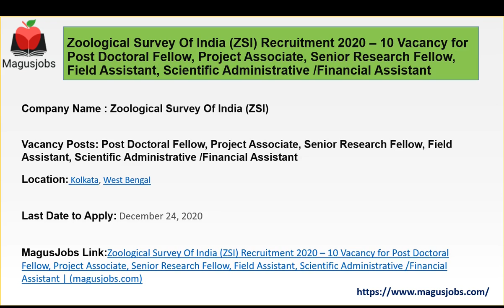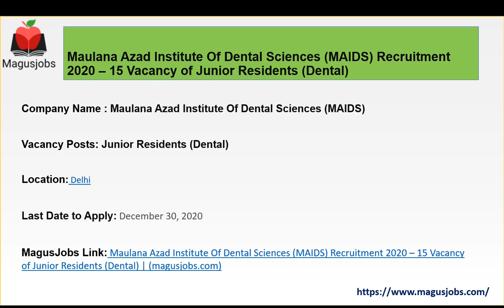ZSI | Bal Bharati Public School | Maulana Azad Institute Of Dental Sciences | Recruitment 2020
Zoological Survey Of India (ZSI) Recruitment 2020 – 10 Vacancy for Post Doctoral Fellow, Project Associate, Senior Research Fellow, Field Assistant, Scientific Administrative /Financial Assistant

Bal Bharati Public School Sundergarh, Odisha Recruitment 2020 for TGT- Social Science, Assistant Teacher (Montessori), Librarian, Art & Craft Teacher, School Counsellor, Special Educator

Maulana Azad Institute Of Dental Sciences (MAIDS) Recruitment 2020 – 15 Vacancy of Junior Residents (Dental)

Recruitment 2020, Jobs 2020, Vacancy 2020